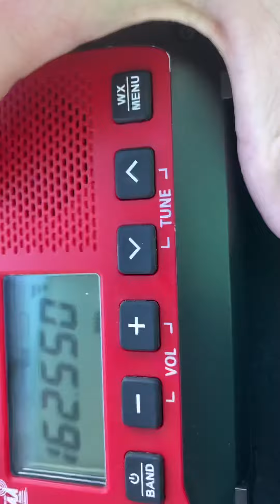EAS 142: SEVERE THUNDERSTORM WARNING for Butler county, caught on KIH35